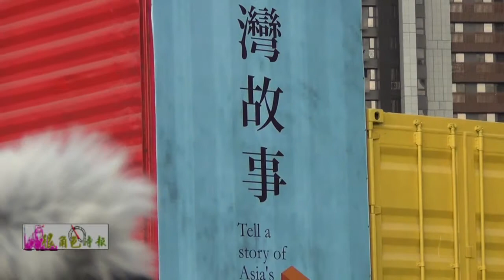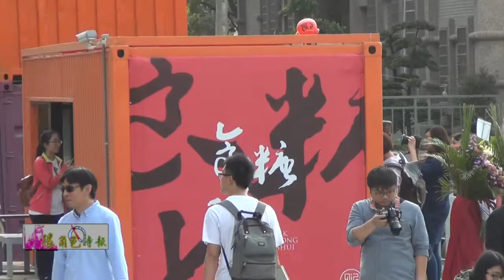很角色時報20170331 「集盒‧KUBIC」貨櫃聚落開幕 陳菊：打造年輕人揮灑創意舞台